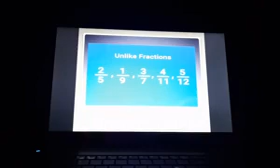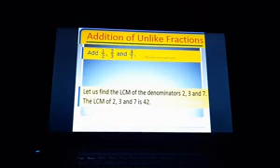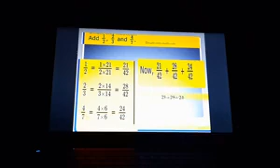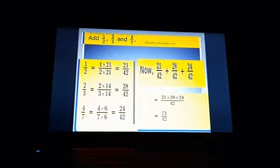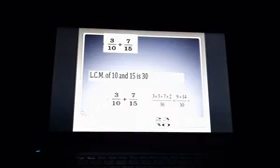Class 6- Mathematics (Fractions Part 1)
By  Mrs Sarita